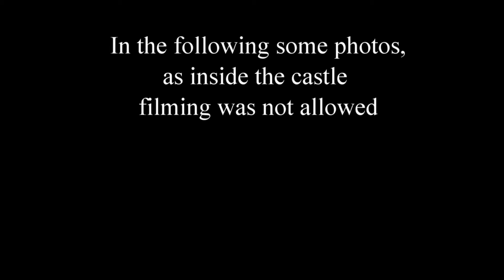🇬🇧🏴󠁧󠁢󠁳󠁣󠁴󠁿Walking at Inveraray Castle/Scotland 2019 July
Map of Inveraray Castle/Scotland